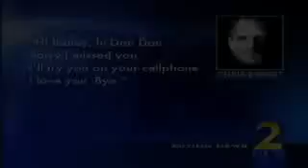Chris Benoit Final Recorded Messages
Sorry for the poor quailty. The last recorded message from the Benoit family.